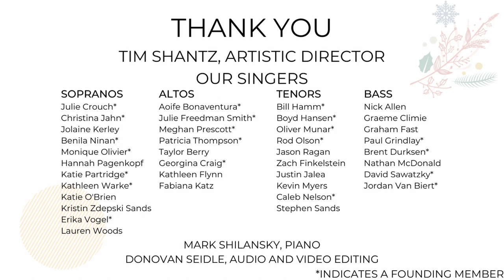Luminous Voices - Auld Lang Syne by Robert Burns arr. Ted Firth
Robert Burns arr. Ted Firth - Auld Lang Syne
Luminous Voices
Tim Shantz, Artistic Director
Donovan Seidle - audio and video editing
Created for A Luminous New Year's Eve Online (2020)